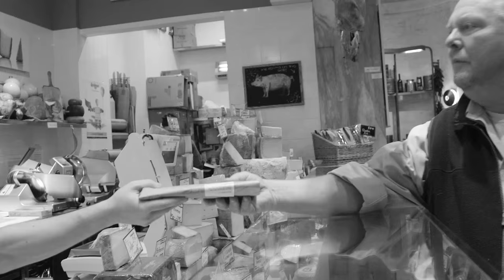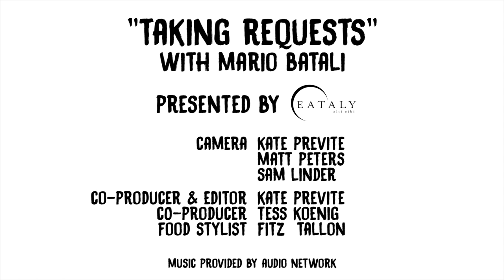Mario Batali Cooks a Chorizo + Jalepeño Frittata with Garlicky Artichoke Bruschetta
Mario makes a rich, spicy chorizo frittata and a zesty grilled artichoke bruschetta,  based on ingredients suggested by Debi from Snowflake, Arizona.
“Taking Requests” brings Mario’s culinary wizardry to the foods you love. Let Mario know what your four favorite ingredients are on Facebook and he might whip up a custom recipe just for you!!
Thanks to our delicious partners at Eataly for making Taking Requests possible and for always providing the best ingredients!